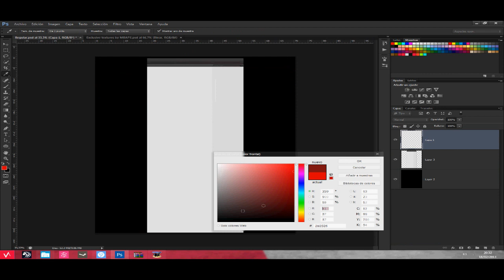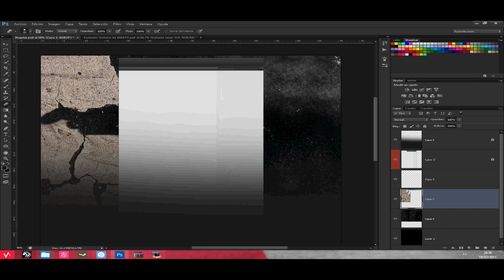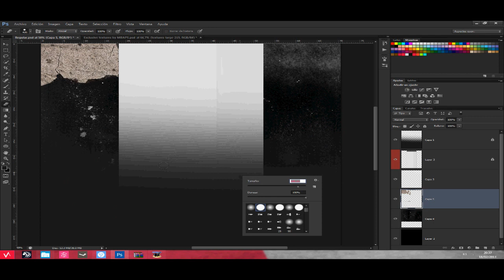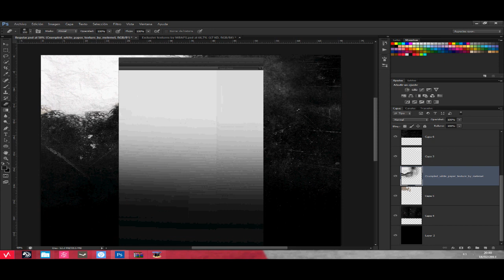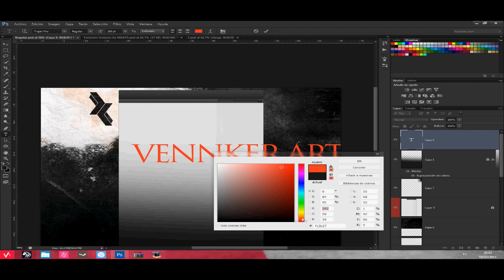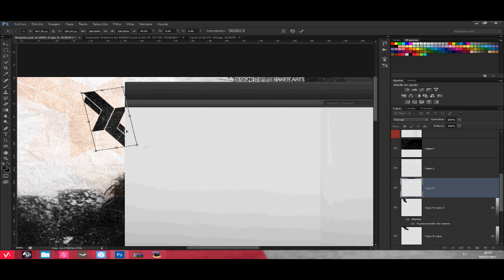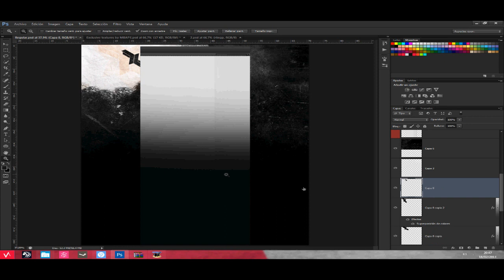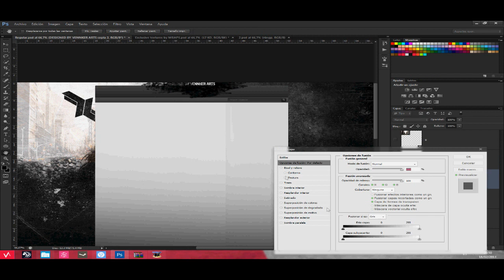Background Krative [Vennker Arts]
READ DESC PLEASE

Background para Krative Arts.

Vennker Arts - Defined by Design

Krative Arts